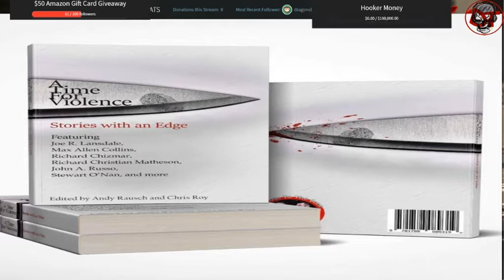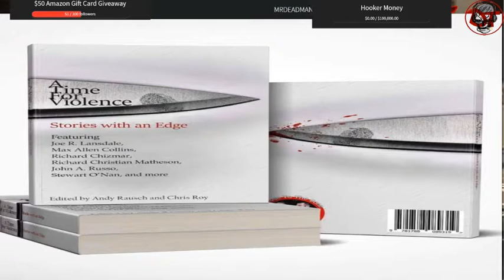Andy Rausch and Russian Roulette Cops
Andy Rausch, author of Riding Shotgun and Other American Cruelties, The Wit and Wisdom of Stephen King, Dirty Talk: Conversations with Porn Stars talks about his new books, talks about his upcoming projects. Andy is a prolific writer and interviewer with several books in development at the moment, one of which gets closer to Stephen King, another takes anecdotes from over 100 authors, and another explores the life of Astronauts.

Andy also joins riffs with us as we look at some very stupid news articles: grenades at Taco Bell, St Louis police play Russian Roulette, and a Russian captain used to beat people with dildos.

Deadman's Tome podcast is a variety show with a focus on horror and writing that features all sorts of amazing and interesting guests such as Jonathan Mayberry, Ray Garton, Nick Rekieta, and Real life vampires. We interview, converse and even joke around with the guests, comment on trends and news, and aim to have a good time.